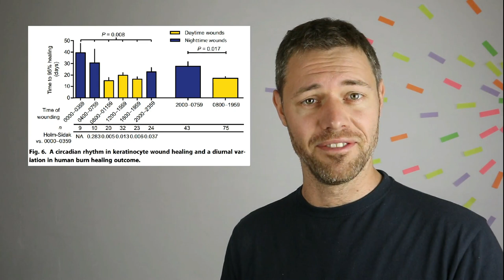Nappal sérülj, ne éjszaka! | RbLc #053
Mi köze a cirkadián ritmusnak a sebek gyógyulásához? Erről szól a Science Translational Medicine egyik friss cikke.

Hoyle et al. Circadian actin dynamics drive rhythmic fibroblast mobilization during wound healing; DOI: 10.1126/scitranslmed.aal2774

Valamint:

November 10. a Science Centerek és a Természettudományi Múzeumok Nemzetközi Napja.